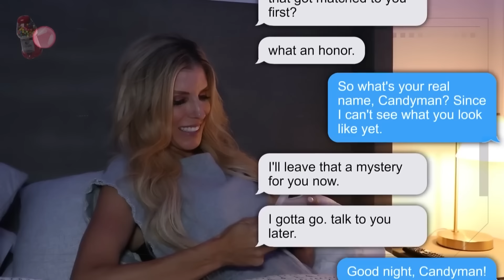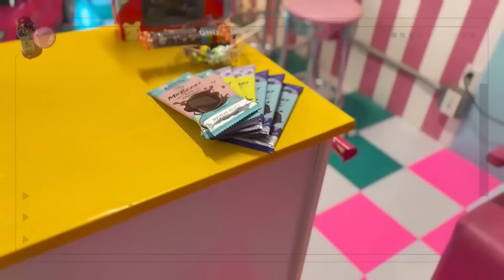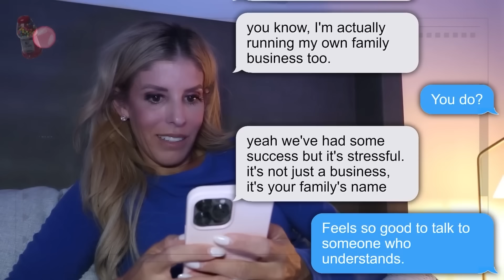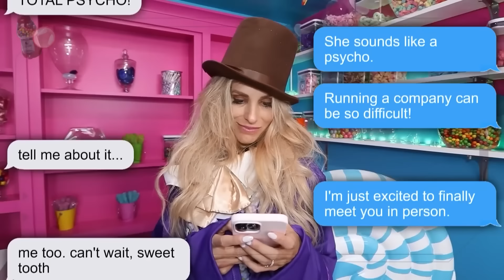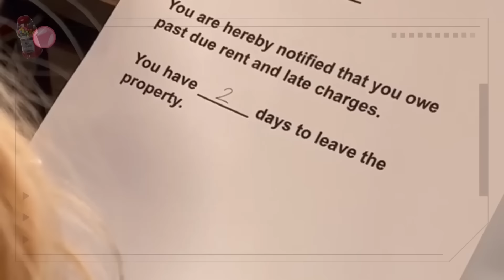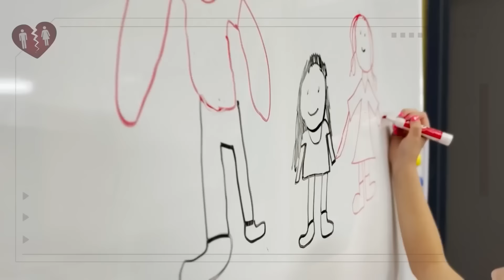Emotional Goodbyes! | Rebecca Zamolo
CHAPTERS:
00:00   Emotional Goodbye to Dad
20:12   Divorced PARENTS LOSE Their DAUGHTER
44:10   Recommended Video To Watch Next